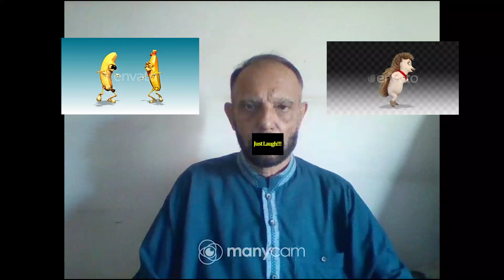Zara Hunss Lay Yaar # 50. Stand Up Comedy. Comedy. Entertainment. Enjoyment.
Memon Entertainment TV is the first entertainment web TV of the Memon community in which you will watch various interesting, unique and difference shows.
Memon community has one of the most unique and interesting programs in its Memon dialect "Memon Cultural Shows" in which questions and answers about Memon community and a rain of prizes for correct answer
Memon song competition. Compared to henna. Memon comic sketch contest. Eating competition. And most importantly, the translation of the thick words of the Memon dialect.
Participants in these competitions will also be entitled to prizes.
In addition, Memon satirical talk shows, Memon dramas and everything you would like.
These are the purposes of launching this web TV.
A protection of our own Tongue.
A protection of our own culture.
A preservation of our own history.
We need your help in this work. Bring this web TV to every memon person. Like her videos and share them with your friends, loved ones and everyone you know. And give us your valuable feedback. We will be very grateful for your cooperation.
Presented By Memon Culture Communication.
WhatApp #  + 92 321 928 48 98.
(Muhammad Amin Memon.(Amin Rana) Writer. Director. Actor. Editor),

Timing for Contact is 09:30.am to 05:30.pm.